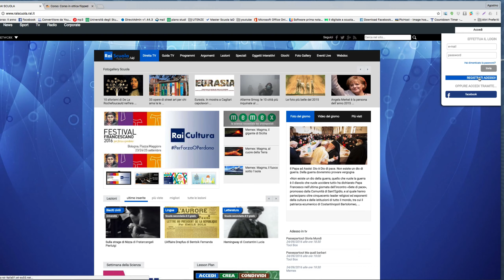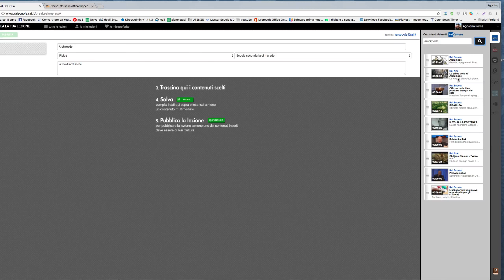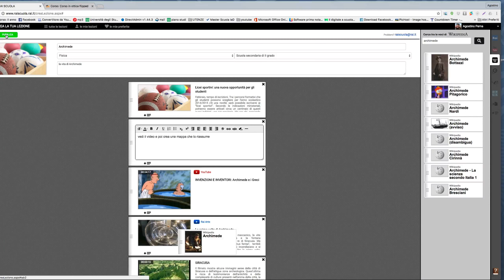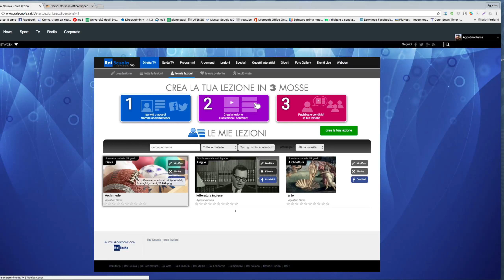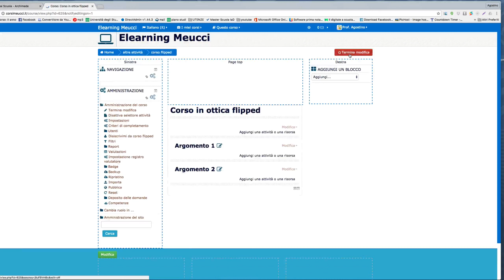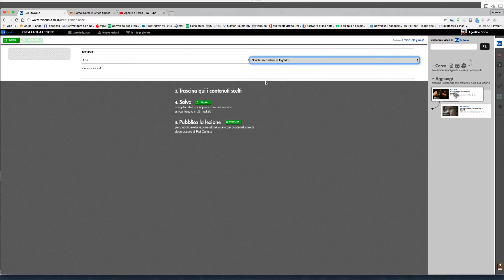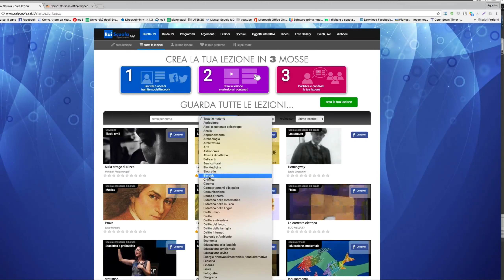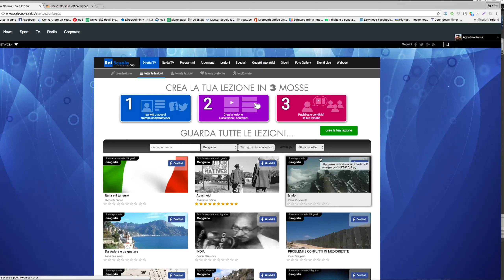Flipped classroom con RaiScuola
Come creare una collezione di video e appunti per realizzare un percorso didattico in ottica flipped.